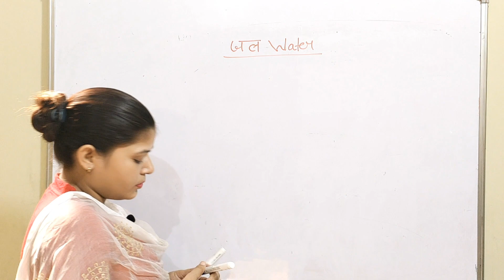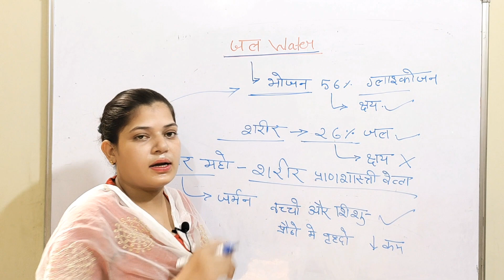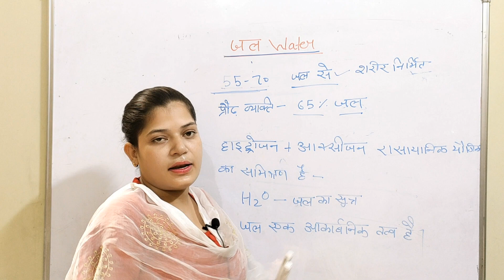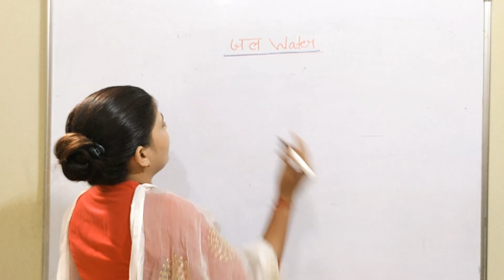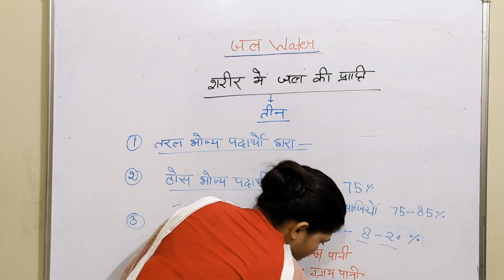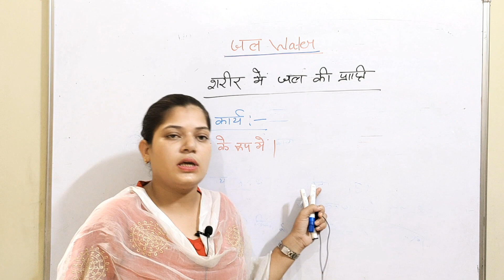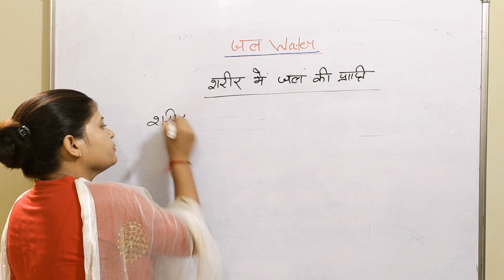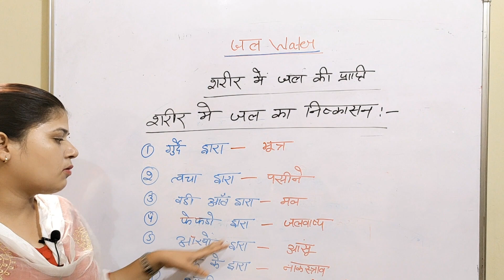WATER,जल Sharir Mein Jal Ki Prapti HS education corn by Antima mam home science competitive exam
WATER,जल Sharir Mein Jal Ki Prapti HS education corn by Antima mam home science competitive exam # TGT 2023 PGT 2023 home science competitive exam 2023